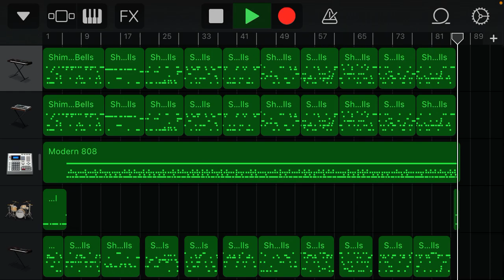【応援歌クイズ第８弾】北海道日本ハムファイターズ・日本ハムファイターズ【プロ野球】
これで第８弾まで制覇！？

編集を一切行わず、視聴者の皆さまにクイズ形式でコメントに書き込んでいただこうという、新しい投稿様式です。